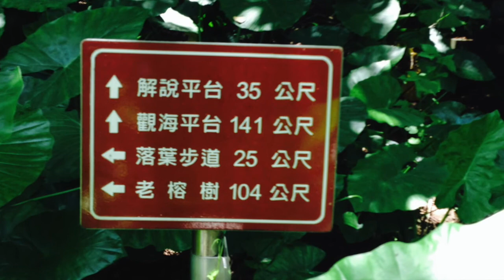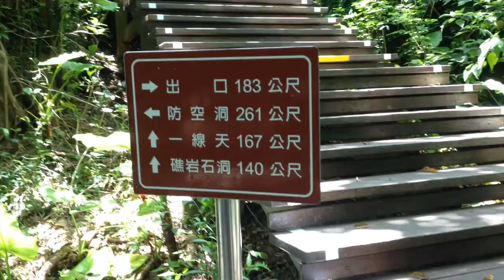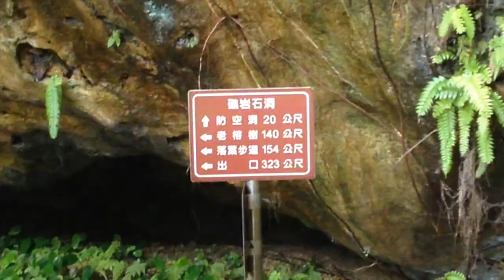never-ending story(ep62) - wild boar trench, xiaoliuqiu, taiwan 19/6/14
if you want to breathe some fresh air, come to the wild boar trench.  in fact you have the freshest air of the whole of taiwan here. without that much of fresh air, the mind simply retreats into the back-paddling mode; instead of waking up to face the day, it just dozes off to meet the night - during day time.

fresh air is like a dose of light romance where you meet some body in some journey and very shortly, it kicks off just that. you are off to make-outs in very out-of-the-way places like in the middle of the jungle, in the deserted shack off the city, in a remote beach where nobody visits, in afternoon movies... then somebody finds out and reports the flings to somebody of your concern. then hell breaks thru. and you wake up. reality is no matter how secret the affair is carried out, there's always some trail left behind to puncture the romantic dream balloon. the higher you fly, the harder you fall.